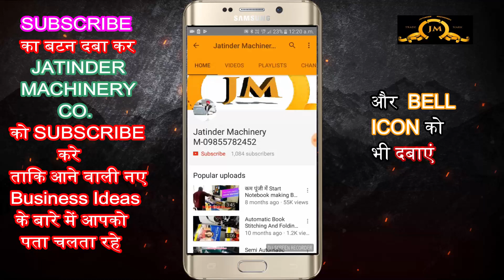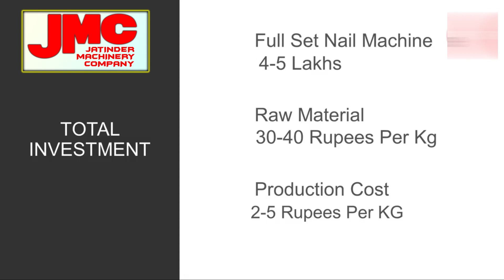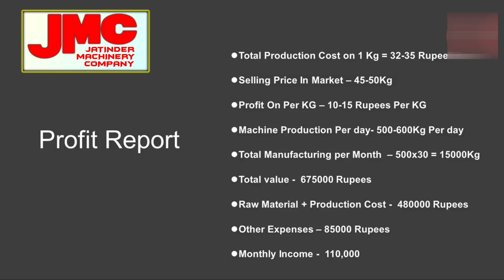6 लाख महिना कमाई घर से काम कर के| Home Business idea| New Business idea 2021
Title-
6 लाख महिना कमाई घर से काम कर के| Home Business idea| New Business idea 2021

AMRITSAR , PUNJAB.